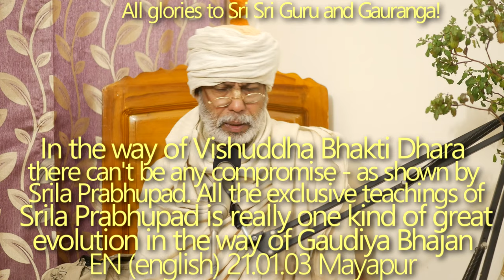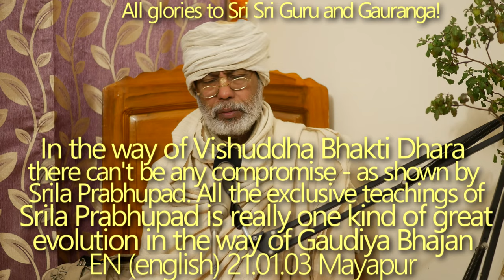SBen210103 In the way of Vishuddha Bhakti there can't be any compromise as shown by Srila Prabhupad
In the way of Vishuddha Bhakti Dhara there can't be any compromise - as shown by Srila Prabhupad. All the exclusive teachings of Srila Prabhupad is really one kind of great evolution in the way of Gaudiya Bhajan. Really we are lucky to get the exact teachings of Sriman Mahaprabhu through Srila Bhaktivinod Saraswati Dhara. The Disappearance day Of Sri Bhaktisiddhanta Sarasvati Goswami Thakur Prabhupada, Jagat Guru.